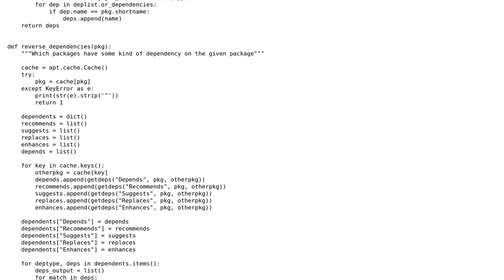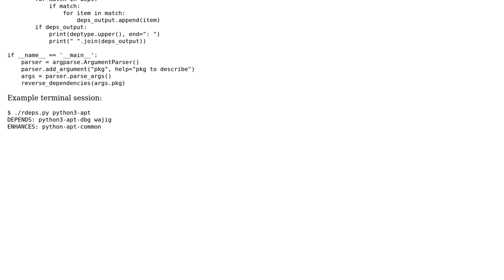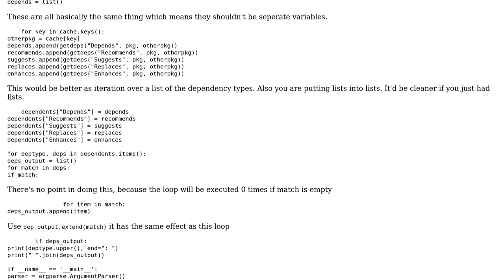Code Review: Calculating reverse dependencies of a Debian package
With thanks & praise to God, and with thanks to the many people who have made this project possible! | Content (except music & images) licensed under CC BY-SA | Music | Images & others | With thanks to user Winston Ewert user tshepang user 200_success and the Stack Exchange Network Trademarks are property of their respective owners. You are responsible for your own actions.